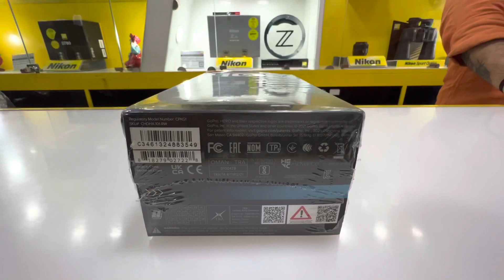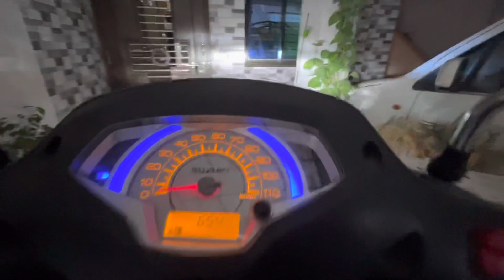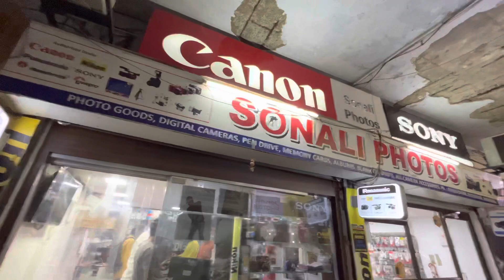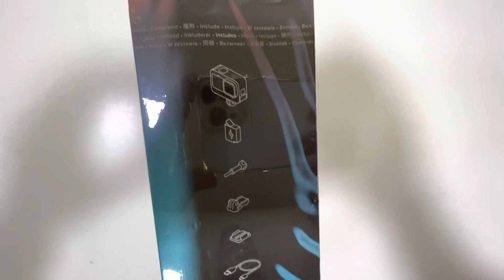GoPro 10 | Hero Gopro | Unboxing & Buying Experience | New Travel Partner | Action Camera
Full 5.3k Hd resolution
Gopro 10 Action Camera
New Travel Partner